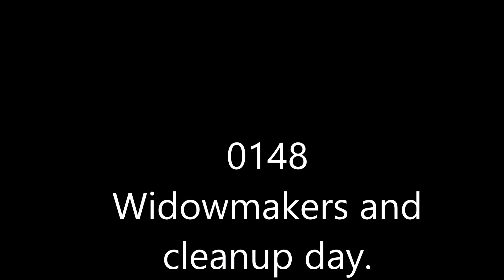0148 Widowmakers and cleanup on Lovers Lane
There are still lots to complete along Lovers Lane and Mom wants one of the stumps leveled to place a birdbath on top.  The property is quickly greening up but still lots of snow in the woods.